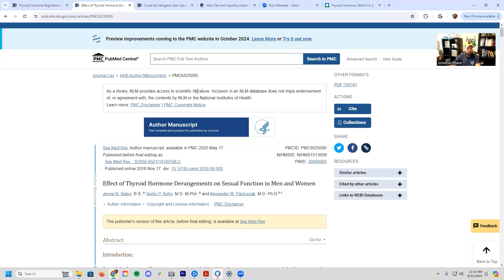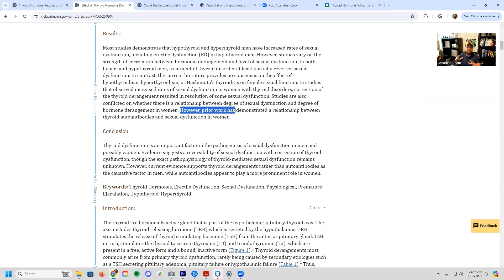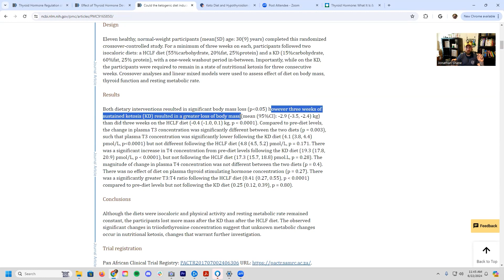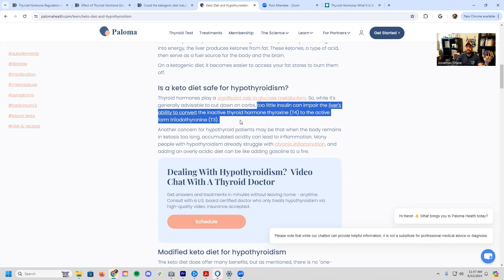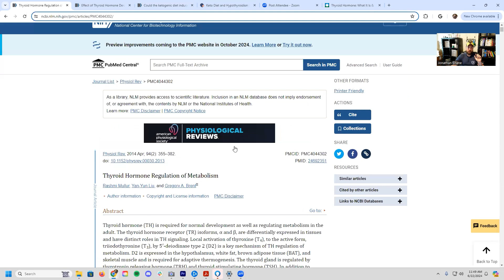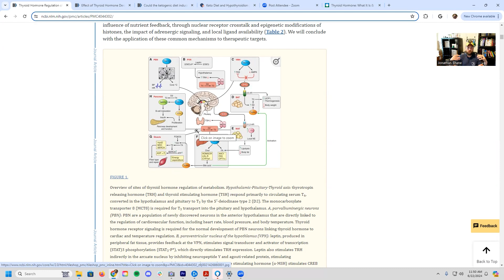ALL THINGS THYROID FOR WOMEN